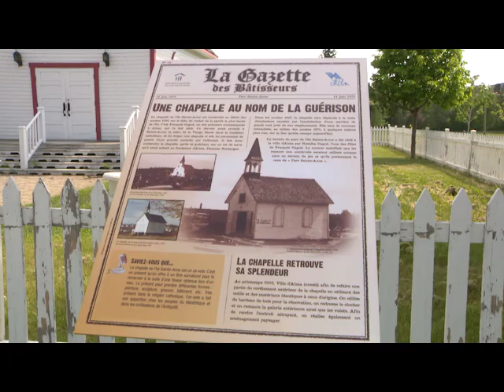Émission Mémoires de lieux 2020: Chapelle de l'île Sainte-Anne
Productions: NousTV (Cogeco). - 2020